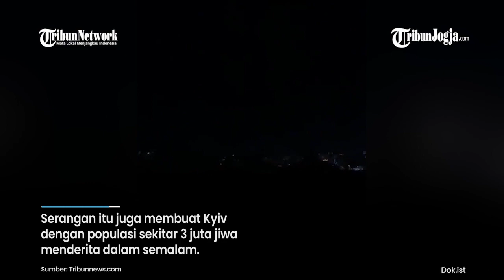HARI JADI KYIV KE 1541, RUSIA HADIAHI DENGAN HUJAN DRONE TERBESAR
Rusia kembali melakukan serangan besar di Ibukota Ukraina pada Minggu dini hari.

Bukan tanpa sebab, Pasukan Moskowi melayangkan serangan tersebut menjelang hari jadi Kota Kyiv yang ke-1541.

Setidaknya ada 40 drone yang menghujani ibukota tersebut.

Editor video : Fembri Nugroho
Narator : Alexa Dhea
Editor : Bramasto Adhy
Produser : Ribut Raharjo
(fem)